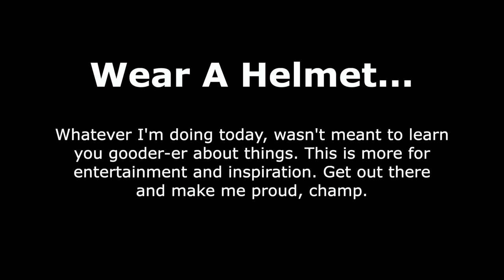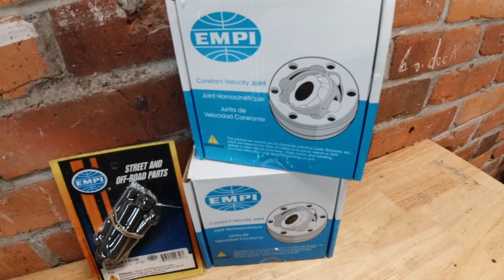Building Porsche 930 Axles for our C5/LS 1969 VW Beetle Swap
Wrecked C5 Corvette + Junkyard 5.3L + Beetle = Money Pit

Here's the details - We took a wrecked and flooded C5 Chevy Corvette drivetrain (torque tube, transaxle, transmission) and slammed it underneath of our 1969 Volkswagen Beetle. After what felt like months with an angle grinder and saw we were able to stuff a junkyard 5.3L "LS" engine under the hood or I guess trunk or I don't even know anymore...

I "made" axles for it to scoot around the garage by blindly hacking at the VW driveshaft and welding them to the C5 CV axle shaft. That got the car moving but had a huge vibration at exactly 1 RPM and higher. The time has come to build it a real set of axles. I chose Porsche 930 parts as the basis for our project because of the massive amount of aftermarket parts availability and their strength.

Unfortunately the first snag we ran into was how to adept the C5 splined axle shafts that slip in to bolt in. I disassembled the stock corvette boots, joints and cleaned up a ton of old grease. I then purchased axle drive flanges and new stubs designed for VW Beetle to Porsche 930 axle conversion and had our local machine shop cut, weld, balance them into a solid piece.

Here's our Porsche 930 Axle Build List
Axle Bolt Kit - EMPI 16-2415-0

IRS Axle Boot Kit - EMPI 86-9300-D

Type 2 Drive Flange to 930 - EMPI 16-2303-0

Type 1 Stub Conversion Axle for Porsche 930 - EMPI 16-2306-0

High Articulation Race CV Joints/Chromoly - EMPI 87-9470